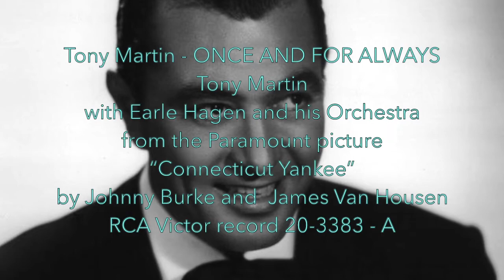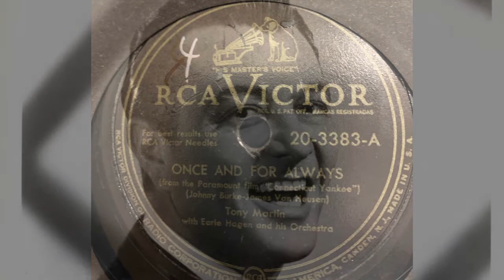b4 vinyl 4a Tony Martin ONCE AND FOR ALWAYS